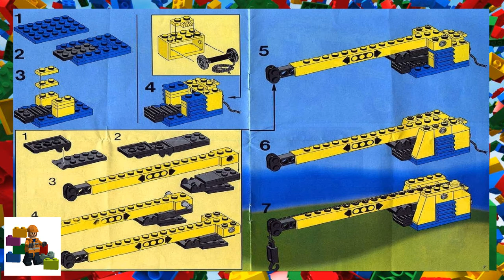LEGO instructions - Town - Vehicles - 1489 - Mobile Car Crane